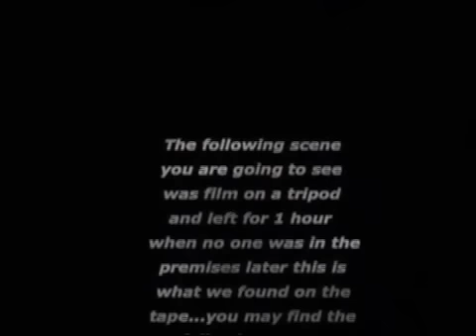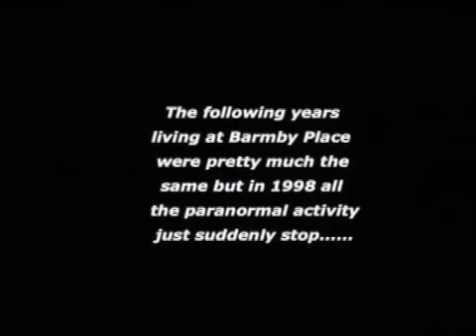BARMBY PLACE GHOST UNCUT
Over a ten Year period I filmed Paranormal activity within my house, its started in 1991, I never believed in Ghosts before moving to this house and some of the things that happened were quite disturbing so i decided to film as much as i could, we set up the video camera on a camera stand in each room in the house for 1 hour each leaving the house each time.
we viewed the footage after and in the bathroom we did catch a very disturbing sight see for yourself, there are various other encounters with the paranormal that we have also put on this footage. Now finally everyone can see what I saw.

we viewed the footage after and in the bathroom we did catch a very disturbing sight see for yourself, there are various other encounters with the paranormal that we have also put on this footage. Now finally everyone can see what I saw. if you can imagine when i saw the footage of the dark shadow, we had filmed in each room around the house and me and my friends were going through all the footage from the filming on the tripod which was quire boring, anyway they all went home and we kind of sacked it for the day as we didn't find anything, so later that night I took it upon myself to look at another tape.

This was the one that has it on I remember I was in the house on my own and where the camera is facing is directly out of my bedroom door and the bathroom is opposite my room plus I had my bedroom door open so you can try imagine what was going through my mind holy shit man I had never been so scared in my life, we originally documented this so later in life we where going to do a documentary which involved going back to the house and walking around telling of our experiences and showing the footage as we walk through this would make the best ghost documentary ever. Me and my friends did some digging on the history at the central Library.

And found out that the street that my mum and dads house is built on was orginially all part of the Cemetary, which was bad enough, we then found out at the top of the street where my mum and dads house is also had a wool sorters mill which a fire broke out in the late 1940's inwhich in them days the workers were all children mostly, 14 of them died in the fire, then they decided in 1965 to build houses and the exact site of the wool mill is directly where my mum and dads house was plus 3 other neighbours which makes this house totally fuck up. The only peple that know this information was my friends that are present in the video and my parents this is the first time I have told some one else, it would make a good film do you think...

But as I promised my parents I couldn't put them through the media circus all the crack pots turning up at the house man this footage i have is like the ghost version of Alien Autopsy, Roswell,

do you know the fucked up thing is that my parents still live in that house